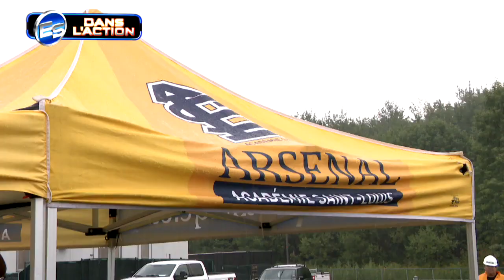L'ESPRIT SPORTIF - Football Rouge et Or: Analyse Richard Boutin- Midget AAA: Chevaliers de Lévis